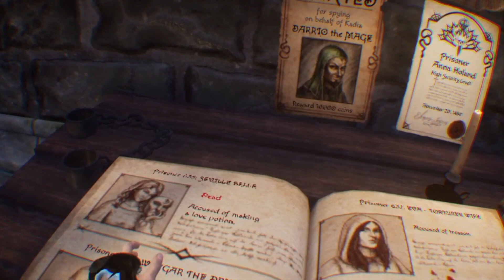Análisis Witching Tower - Reina de los muertos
Te traemos el videoanálisis del esperado Witching Tower para PlayStation VR, recuerda que puedes consultar el análisis completo donde te desvelamos la nota en nuestra web pinchando en este enlace:

Puedes visitarnos todos los días y enterarte de las últimas noticias

Puedes vernos jugar en directo y hablar sobre videojuegos en nuestro canal de Youtube. Puedes hacernos las preguntas que quieras que en cualquier momento las responderemos. Tratamos de responder el máximo de preguntas posibles en cada directo. También realizamos retransmisiones en directo a través de Twitch.